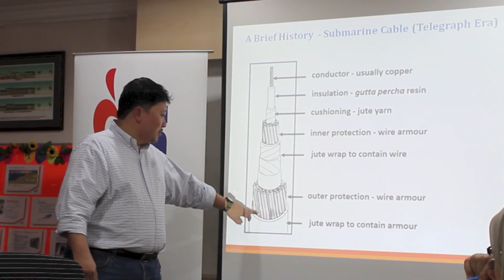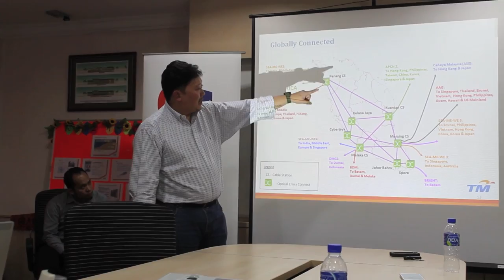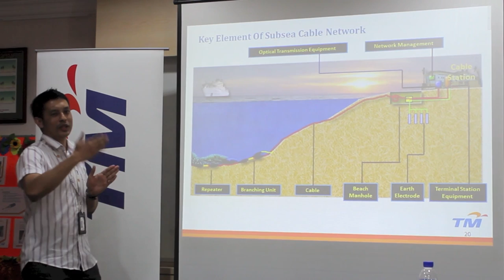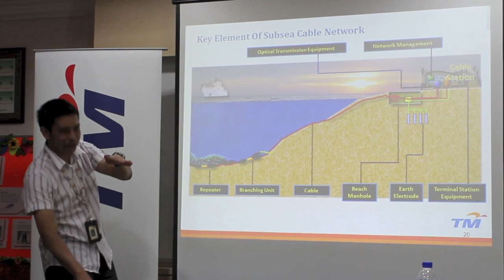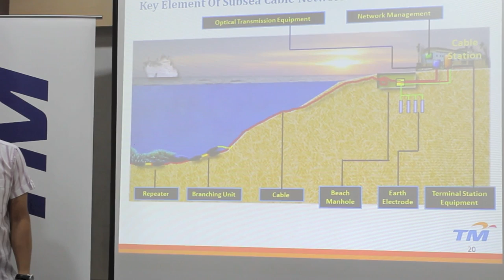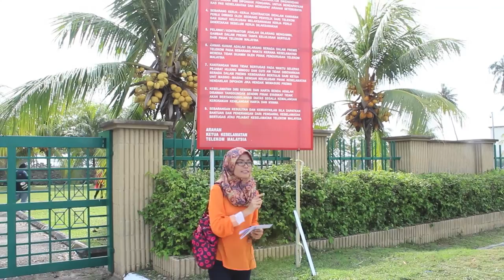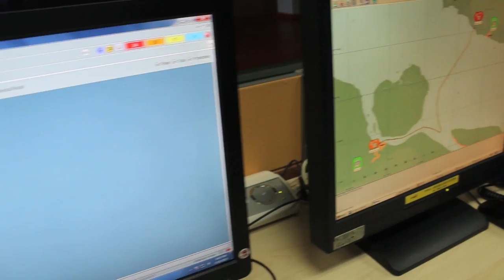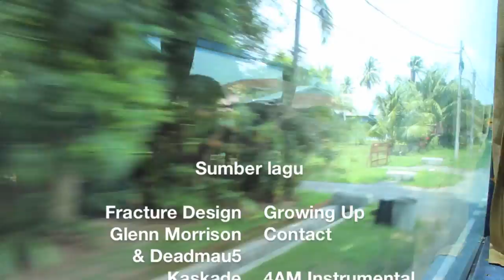Stesen Pendaratan Kabel Dasar Laut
Pada 18 September 2013 kami telah berkunjung ke Stesen Pendaratan Kabel Dasar Laut milik TM di Pengkalan Balak Melaka. Mari ketahui berkenaan teknologi yang menghubungkan dunia internet Malaysia ke serata dunia.

Ralat: Kredit sumber lagu dibawah lesen Creative Commons.

Neurowaxx - Party Bed
Neurowaxx - NuSkool Girlz
Lancefield - Flotation Device
Bwatts - Seven (New Music Remix)